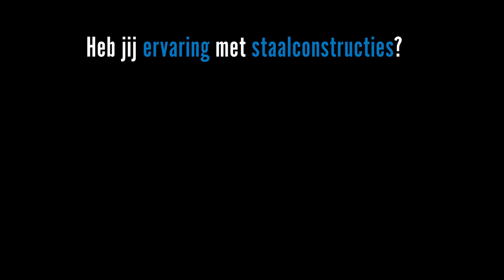Werken bij Eeftink Rensing | Werkvoorbereider | Lichtenvoorde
VACATURE // Als Werkvoorbereider bij Eeftink Rensing ben je verantwoordelijk voor het voorbereiden en plannen van staalconstructiewerkzaamheden voor de productie. Jij laat de projecten zo efficiënt en goed mogelijk verlopen. Geen uitdaging is jouw te groot.

Je bent de schakel tussen de klant en de verschillende afdelingen van Eeftink Rensing. Je bezoekt klanten, maakt calculaties en offertes. Daarnaast maak je werktekeningen, bestelt het nodige materiaal en je regelt de werkplaatsplanning. Met als doel het verzorgen van een vlekkeloos productieproces om het product volgens de afgesproken tijd en kwaliteit te leveren. Tijdens de uitvoering van een project begeleid je de verschillende mensen van Eeftink Rensing en zorg je dat iedereen weet wat ze moeten doen. Je zorgt ervoor dat de klus snel geklaard kan worden. Zo lever jij een belangrijke bijdrage. En daar mag je best trots op zijn!